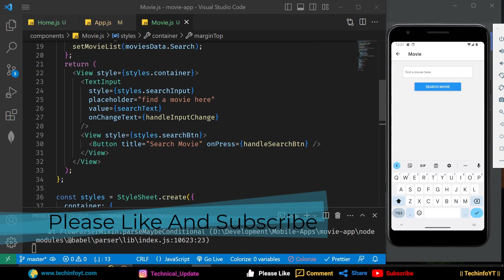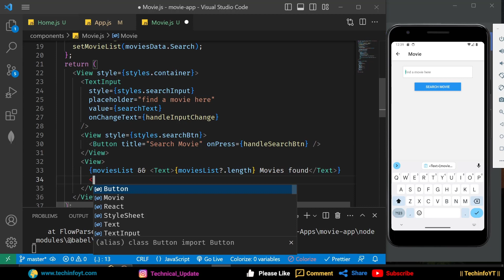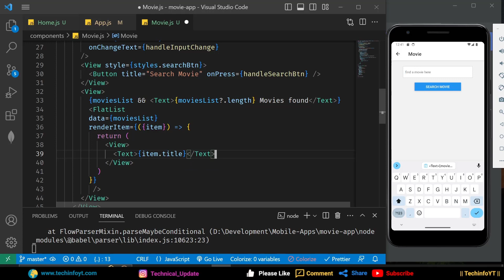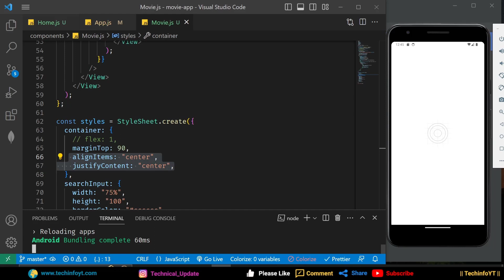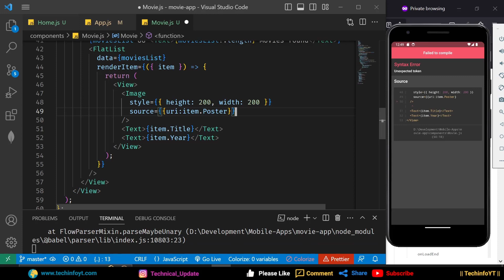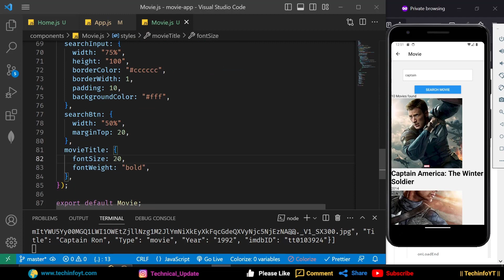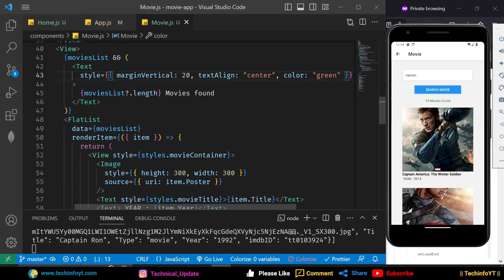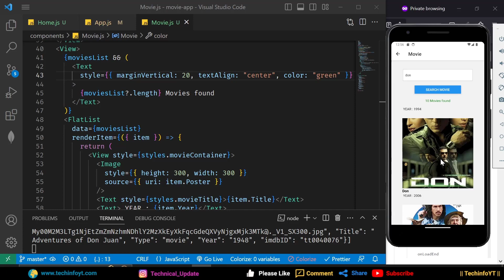Rendering Movie Lists | Mastering React Native | React native Tutorials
Ready to create powerful cross-platform mobile apps? Look no further! Our React Native tutorial series is designed to get you coding quickly and confidently.